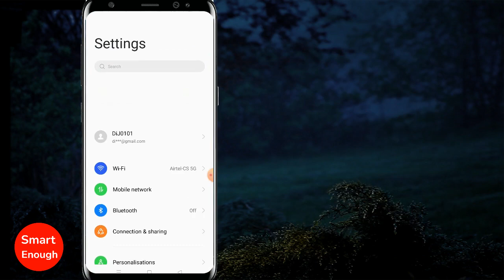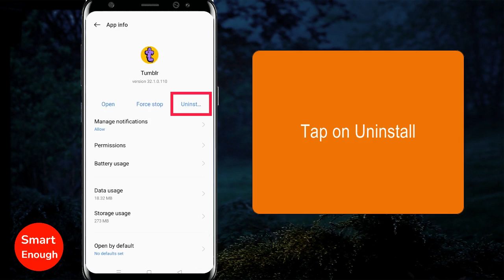How to Remove Tumblr App from Your Mobile?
How to permanently delete Tumblr app from your android phone? How to Remove Tumblr App from Your Mobile? How to trash tumblr app from your mobile phone?